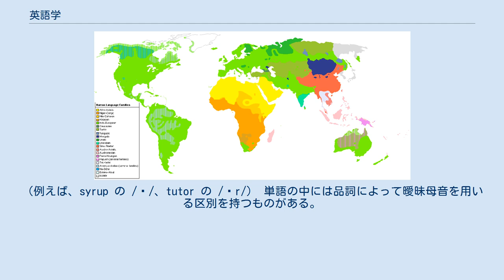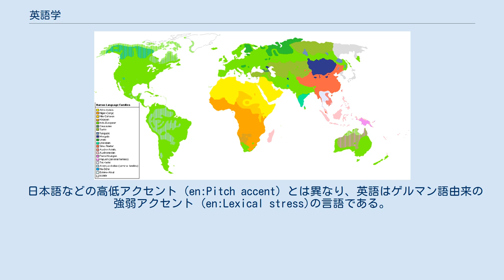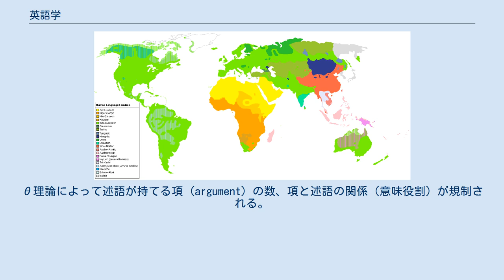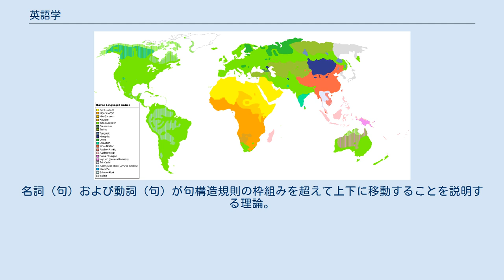英語学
英語学（えいごがく）とは、言語学の一分野で、現代言語学の方法論に基づき英語が持つ特徴等を理論的に記述する学問のことである。
 なお英語教育は通常は英語学の範囲には含めない。
 英語の子音のIPA表は以下のようになる。
 英語の母音三角形は以下のようになる。
左右の区別は、左が非円唇母音、右が円唇母音。
 アクセントの無い母音 英語ではアクセントの無い母音は弱化（曖昧化）し、「シュワー」/ə/ （/ər/）として発音される。
アクセントの来ない音節の核は曖昧母音になる。
日本人にはアに近い音に聞こえることが多い。
（例えば、syrup の /ə/、tutor の /ər/） 単語の中には品詞によって曖昧母音を用いる区別を持つものがある。
 曖昧母音の無音化 最終音節の曖昧母音となる母音字 e などで、子音 /m, n, l, r/ が続く場合に、その曖昧母音が無音化（脱落）する場合がある。
この場合、続く子音が音節主音化する。
 イギリスでは /r/ の場合には曖昧母音で発音される。
 日本語などの高低アクセント (en:Pitch accent) とは異なり、英語はゲルマン語由来の強弱アクセント (en:Lexical stress)の言語である。
ただし、強音は自然に高いピッチ・長めの音となる。
 日本語は開音節言語（母音が中心）であるが、英語は閉音節言語（子音が中心）である。
音節構造は、[Onset 開始部 + [Nucleus 音調核 (+ Coda 終結部)のようになっている。
[音調核＋終結部]の部分を韻という。
 韻（rhyme）は英語詩できわめて一般的で、ポピュラー音楽の歌詞を含めてほとんど例外なく韻を踏んでいる。
 It's late in the evening. She's wondering what clothes to wear. She puts on her make-up and brushes her long blond hair. And then she asks me, "Do I look all right?" And I say, "Yes, you look wonderful tonight." 太字の部分の発音が〜airと〜iteというペアになっている。
 品詞 生成文法 語彙目録 (lexicon) にある各品詞が句構造規則 (Phrase Structure Rules) に従って線上に並び文法的に正しい文が生成される（言語には構造がある）。
各文の構造の分解には、通常樹形図（階層的構造）が用いられる（紙面が限られている場合、[ ]で単語をくくっていくこともある）。
θ理論によって述語が持てる項 (argument) の数、項と述語の関係（意味役割）が規制される。
以上の過程を経て、文法的にも意味的にも母語話者によって容認されうる文が生成される。
 変形文法 端的にいうと、文は必ずD構造が変形したS構造であるという文法理論。
名詞（句）および動詞（句）が句構造規則の枠組みを超えて上下に移動することを説明する理論。